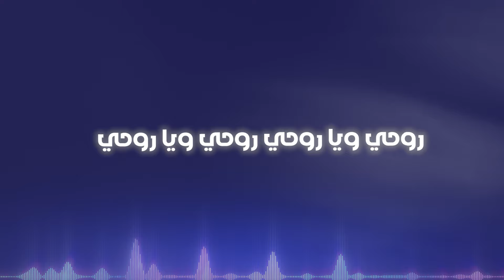باسم العلي "خاله ياخاله" حصريا (Official Audio) Basim Al Ali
General Supervision:Raafat AlBader
Produced By:Raafat AlBader

©️ All copyright reserved Trends Middle East L.L.C "USA"